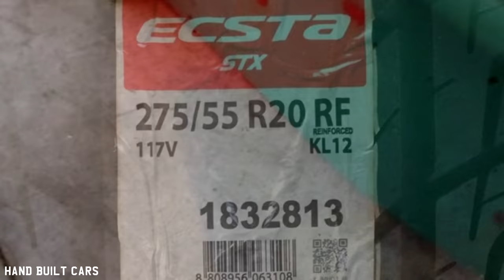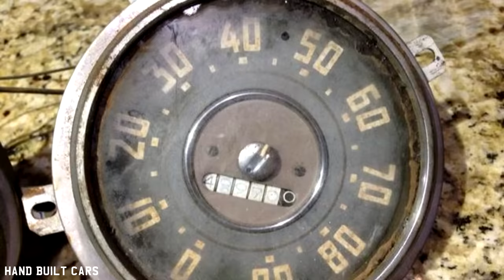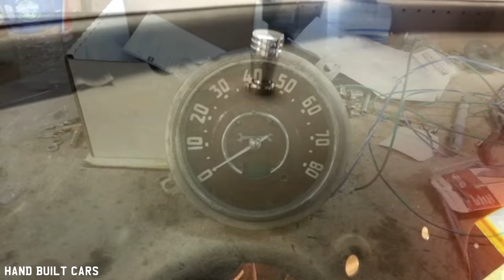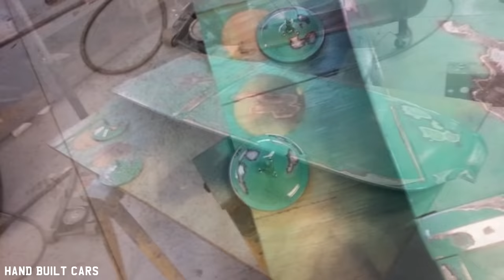1953 Chevrolet 5 Window Pickup Truck 5.7 TPI Build Project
1953 Chevrolet 5 Window Pickup Truck 5.7 TPI Build Project